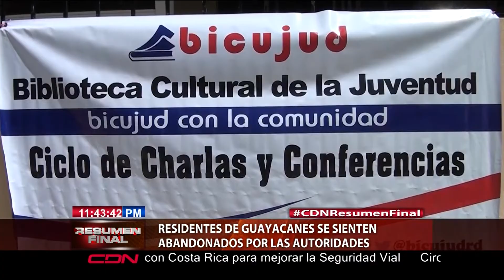Residentes de Guayacanes se sienten abandonados por las autoridades